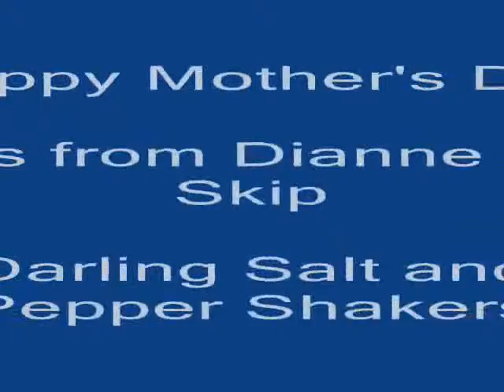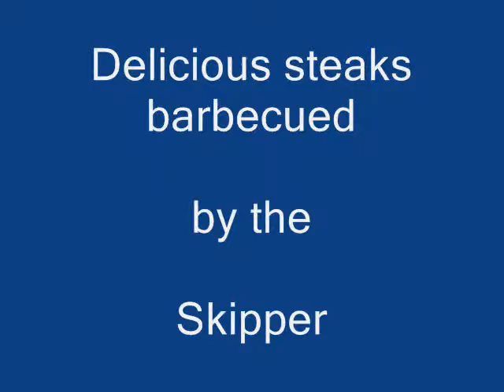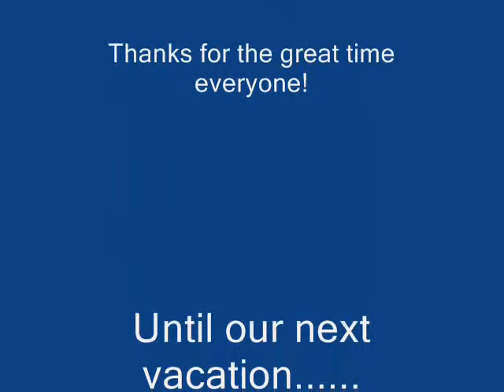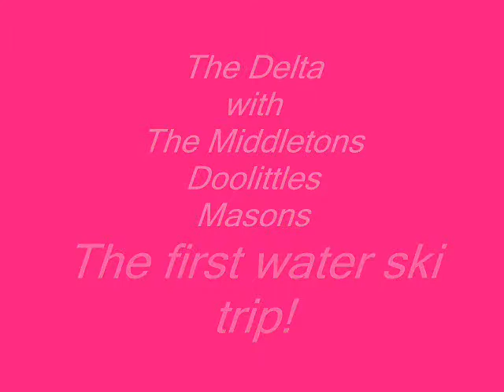Kathy - Charlene - Keith - SC, Big Bear, Bass Lake